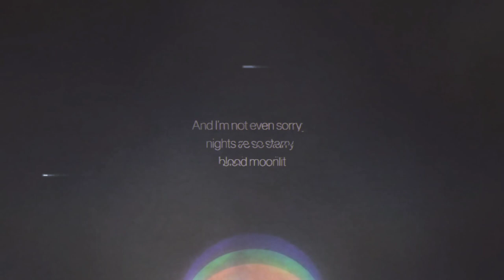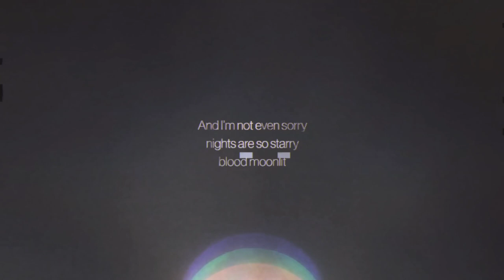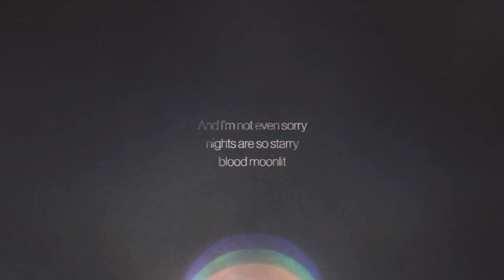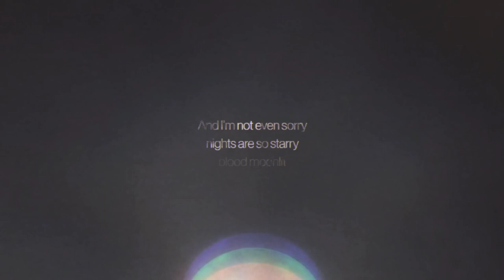Glitch (Slowed Down + Reverb)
By Taylor Swift
On Midnights (3am Edition)

Source in Video:
Glitch - Lyric Video:

Lyrics:

[Verse 1]
We were supposed to be just friends
You don't live in my part of town, but maybe I'll see you out some weekend
Depending on what kind of mood and situationship I'm in
And what's in my system

[Chorus]
I think there's been a glitch, oh, yeah
Five seconds later, I'm fastening myself to you with a stitch, oh, yeah
And I'm not even sorry, nights are so starry
Blood moonlit
It must be counterfeit

[Verse 2]
I was supposed to sweat you out
In search of glorious happenings of happenstance on someone else's playground
But it's been two-thousand one-hundred ninety days of our love blackout
(Our love is blacking out)
The system's breaking down

[Chorus]
Blood moonlit
I think there's been a glitch

[Bridge]
A brief interruption, a slight malfunction
I'd go back to wanting dudes who give nothing
I thought we had no chance
And that's romance, let's dance

[Chorus]
Glitch, oh, yeah
Blood moonlit
It must be counterfeit (It must be counterfeit)